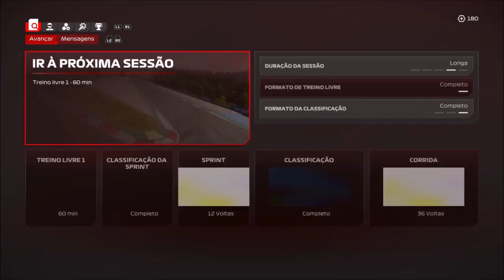F1 24 MODO MY TEAM #11 (ÁUSTRIA):O MEU 1° GRAND CHELEM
Mais uma gameplay na 1ª temporada no modo My Team do F1 24 no Red Bull Ring em Spielberg para a disputa do Grande Prêmio da Áustria,se você gostou deixa o like aí no vídeo,se inscreve no canal,compartilha com os amigos e me siga nas redes sociais.